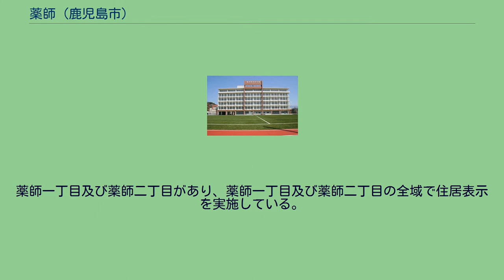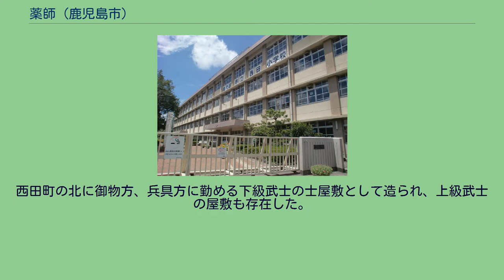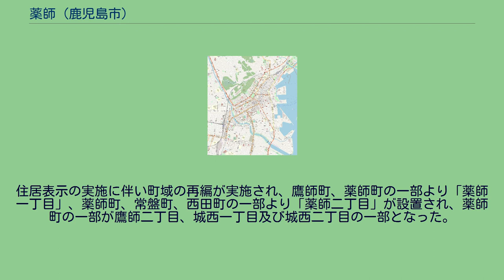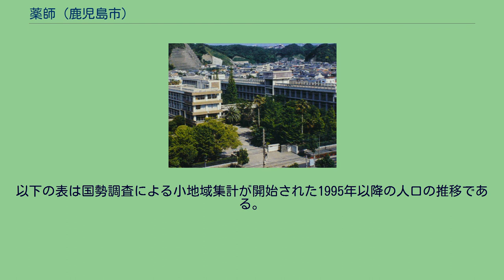薬師 (鹿児島市)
日本 」 鹿児島県 」 鹿児島市 」 薬師 薬師（やくし）は、鹿児島県鹿児島市の町丁。
旧薩摩国鹿児島郡鹿児島城下薬師馬場町、鹿児島市薬師馬場町、鹿児島市薬師町。
薬師一丁目及び薬師二丁目があり、薬師一丁目及び薬師二丁目の全域で住居表示を実施している。
鹿児島市の中央部、甲突川下流域に位置している。
町域の北方には城西、原良、南方には西田、常盤、東方には鷹師、新照院町、西方には常盤町が接している。
町域の北端に鹿児島高等学校、西部には鹿児島県立鶴丸高等学校があり、西端には鹿児島市立西田小学校が所在している。
「かごしま市史こばなし」によれば、薬草苑が現在の薬師町にあり、その苑内に薬師様が祀られていたことに由来しているとされている。
江戸時代には薩摩国鹿児島郡鹿児島城下のうちで、薬師馬場町と称していた。
西田町の北に御物方、兵具方に勤める下級武士の士屋敷として造られ、上級武士の屋敷も存在した。
鷹師馬場町との境界には中ノ馬場、西には薬師馬場がありその間を永吉馬場が結んでいる。
明治時代初期には鹿児島府下のうちであり、士族が多く居住しており、平民は僅か5パーセントしか居住しておらず、武家町であった。
1888年（明治21年）に公布された市制（明治21年法律第1号）に基づき、1889年（明治22年）2月2日に官報に掲載された「 市制施行地」（内務省告示第1号）によって鹿児島が市制施行地に指定された。
それまでの薬師馬場町は鹿児島市の町「薬師馬場町」となった。
「鹿児島のおいたち」によれば市制施行時の薬師町は田畑が広がる地域であったと記述されている。
1899年（明治32年）1月9日には町名の改名が行われ、「薬師馬場町」より馬場の字を取り「薬師町」に改称した。
1913年（大正2年）2月に鹿児島県立第一鹿児島中学校（現在の鹿児島県立鶴丸高等学校の前身）が山下町から薬師町に移転し、同年7月には西田尋常小学校（現在の鹿児島市立西田小学校）が西田町から薬師町に移転した。
1923年（大正12年）には鹿児島市会議員を務めていた津曲貞助が文部大臣の許可を受け鹿児島高等女学校（鹿児島高等学校の前身）を薬師町に設立し、同年12月には甲突川河畔に鹿児島実業学校（鹿児島実業高等学校の前身、現在の城西一丁目）が設立された。
1929年（昭和4年）には新屋敷町から鹿児島和洋裁学校（のちの鹿児島照国高等学校、現在の鹿児島城西高等学校）が薬師町に移転した。
第二次世界大戦中の1945年（昭和20年）には薬師町附近一帯にアメリカ軍によって行われた空襲が行われ、8月17日に鹿児島高等女学校と鹿児島高等家政女学校、8月6日に鹿児島実業学校が校舎を焼失する被害を受けた。
1976年（昭和51年）7月5日に城西地区において住居表示が実施されることとなった。
住居表示の実施に伴い町域の再編が実施され、鷹師町、薬師町の一部より「薬師一丁目」、薬師町、常盤町、西田町の一部より「薬師二丁目」が設置され、薬師町の一部が鷹師二丁目、城西一丁目及び城西二丁目の一部となった。
また、この町域再編に伴って「薬師町」が廃止された。
1987年（昭和62年）には薬師一丁目に所在していた鹿児島城西高等学校が敷地が手狭となったことから日置郡伊集院町清藤（現在の日置市伊集院町清藤）に移転した。
2015年（平成27年）11月9日に薬師二丁目の一部が原良四丁目に編入され、同時に薬師二丁目の街区番号等の変更が行われた。
稲...